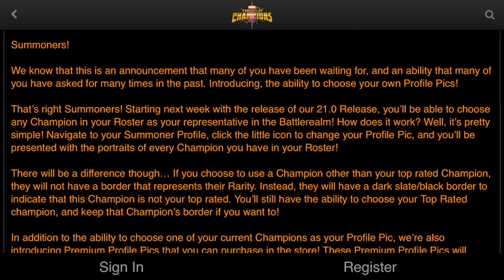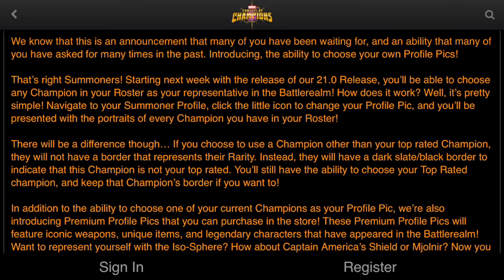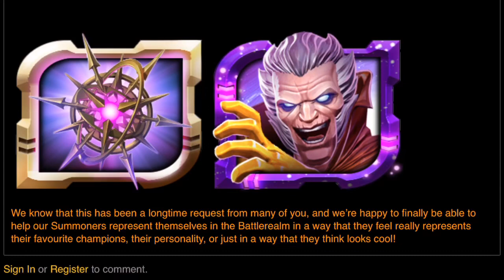Custom profile pictures announced MCOC[Hindi]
JAI HIND